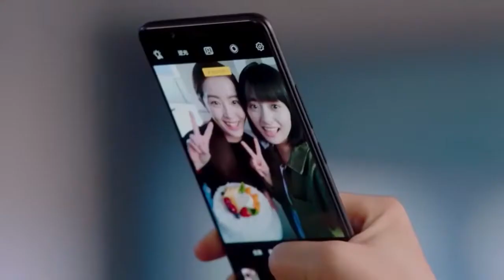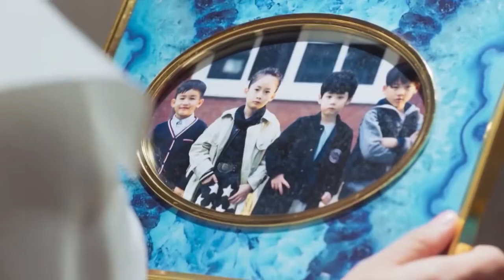Full Trailer - Meteor Garden 2018 Tagalog Version on Abs Cbn (08-20-18)